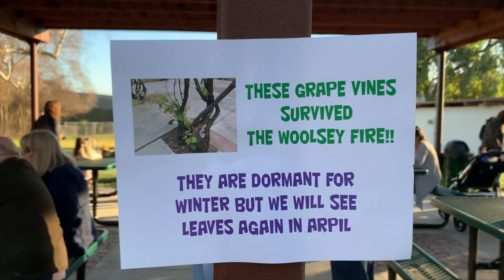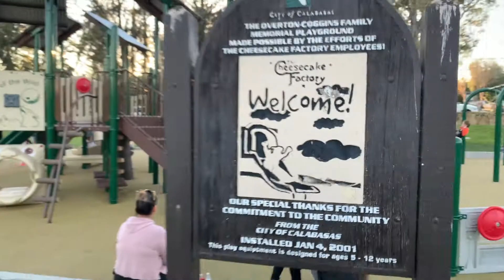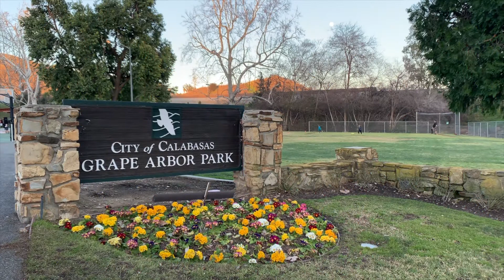Grape Arbor Park is Officially Back!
After the devastating Woolsey Fire  nearly wiped it out, our Grape Arbor Park is reborn.  We put together a little video to mark the occasion on the grand re-opening.  Check it out!